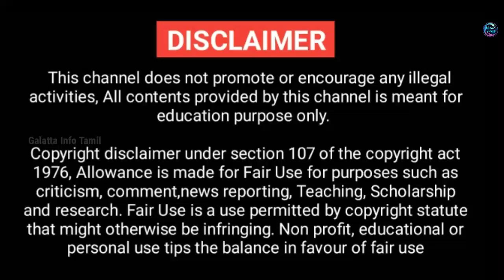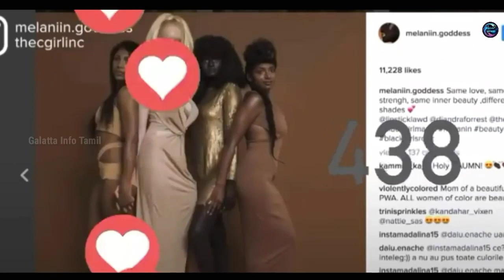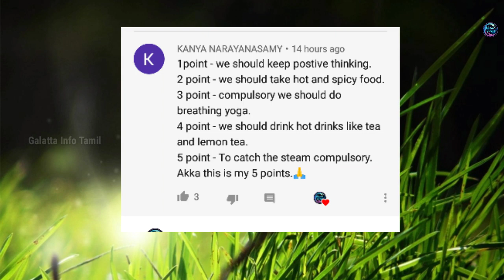வித்தியாசமான மனிதர்கள் || Five Amazing People || Galatta Info Tamil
CREDITS
Song: MBB - Beach (Vlog No Copyright
Music)